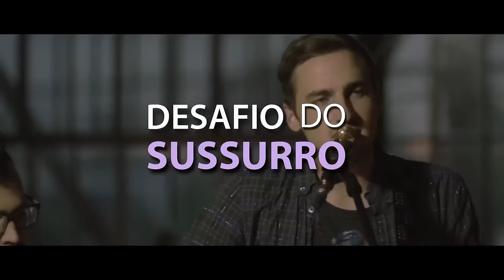Febre Teen Entrevista: Heffron Drive | Desafios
A dupla Heffron Drive veio para o Brasil e nós não podíamos deixar de encontrar Kendall e Dustin para uma entrevista. Fizemos a tag "Sussurro", "Halloween" e "Português" com esses fofos e ainda levamos duas coisinhas para comemorar o aniversário do Kendall.